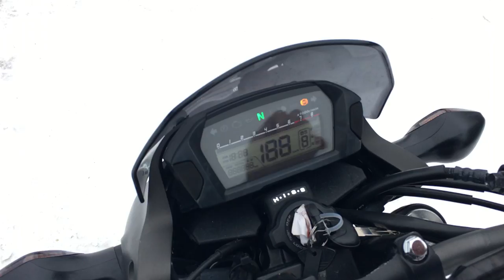B9887 HONDA NC700S DCT ABS